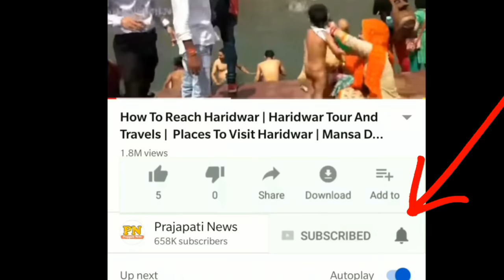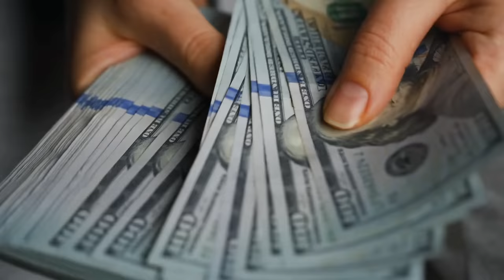Donki क्या होता है ? | Story Of Panama Jungle | Donkey Process Explain In Hindi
donkey process hindi
donkey process kya hai
donkey process usa
donkey process kya h

today in this video see about story of panama jungle and donkey process explain in hindi full explanation in hindi also see donkey process hindi and donkey process kya hai

full explanation regarding india to usa donkey process kya hai

Queries Solved :-
how to find donkey agents in india How to cross panama forest
how to enter in usa from mexico
how to cross us border

also know abou how to cross Mexican border easly to enter usa and how to make documentation for usa donkey and how to find best way to enter usa on donkey full explanation in hindi